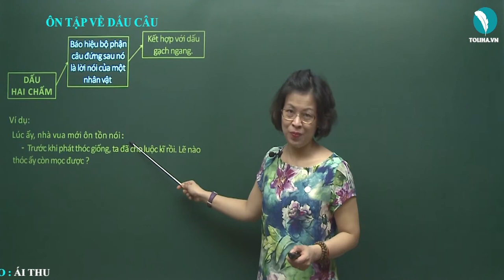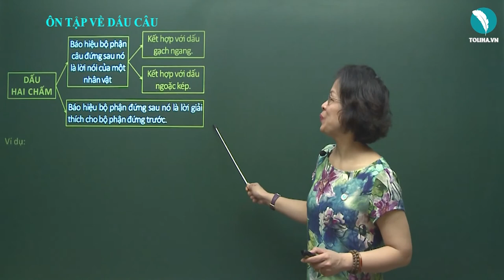Ôn tập dấu câu - Luyện từ và câu - Tiếng việt 4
Ôn tập về dấu câu
DẤU HAI CHẤM: Báo hiệu bộ phận câu đứng sau nó là lời nói của một nhân vật
Kết hợp với dấu gạch ngang hoặc dấu ngoặc kép
Ví dụ:
Lúc ấy, nhà vua mới ôn tồn nói:
- Trước khi phát thóc giống, ta đã cho luộc kĩ rồi. Lẽ nào thóc ấy còn mọc được ?
Ví dụ:
Thỏ nhìn heo, mỉm cười. Nó nghĩ: "Chả việc gì mà vội, rùa gần tới đích, mình phóng cũng thừa sức thắng cuộc."